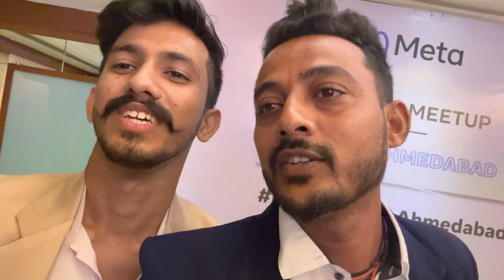Instagram meta meet-up kese hoti hai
Meta meet-up